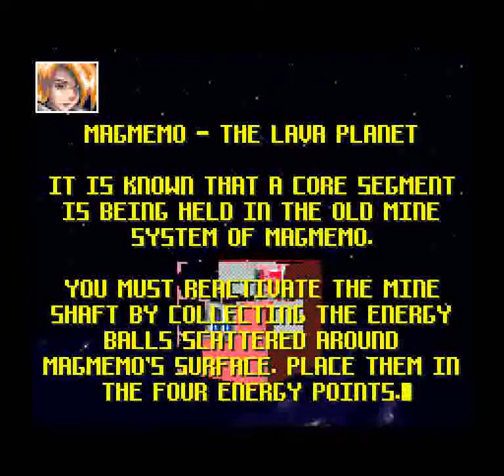Vortex (SNES) - Stage 4: Thermis - The Desert Planet